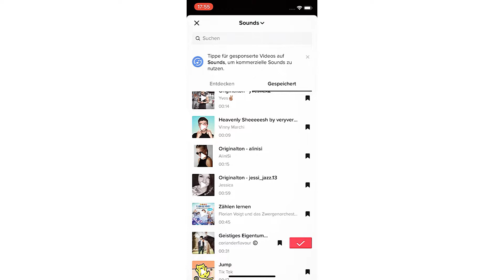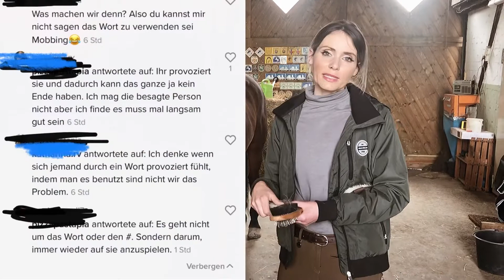Breireiter ? Warum die Sache echt daneben ist ...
In diesem Video geht es um den Hashtag breireiter auf Tiktok und die Geschichte dahinter ! Schaut das Video bitte zuende, wenn euch die Hintergründe interessieren.

Zu uns : Alexander und ich sind lediglich eine Kooperation, die zusammen Tiktoksketche drehen und er ist unsere Reitbeteiligung, jeder führt ein eigenes Privatleben . Solltet ihr Wünsche für YT haben schreibt uns doch gerne bei Instagram oder hier an! Wir sind ein reiner Freizeitblog,beschäftigen uns aber mit verschiedenen Themen ums Pferd und Menschen auch behandeln wir das Thema Hate unter Reitern im Internet und singen auch mal ein crazy Lied :-D. Anni hat mit ihren anfänglichen Tiktokfiguren "Larry Schrotter, Kendra und Sändra mittlerweile die über 100k Tiktokfollower erreicht und macht nun